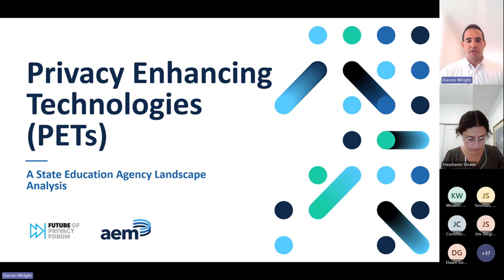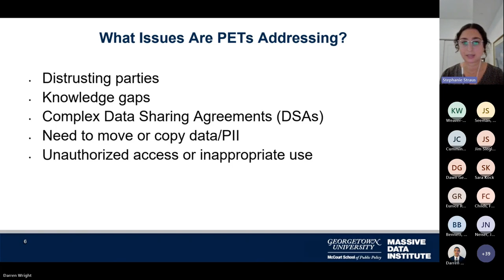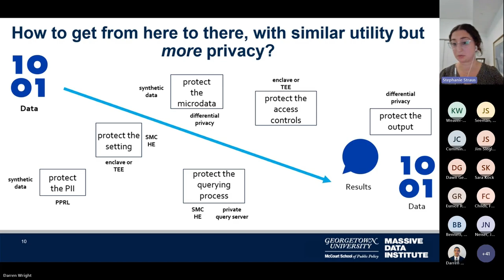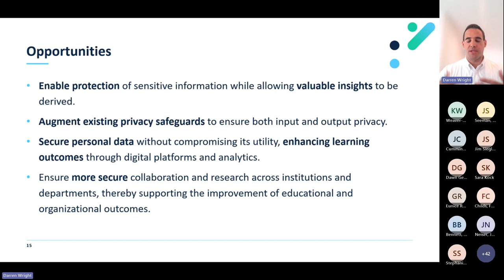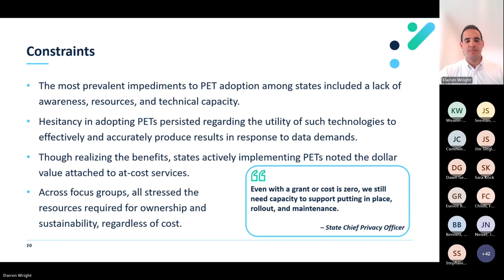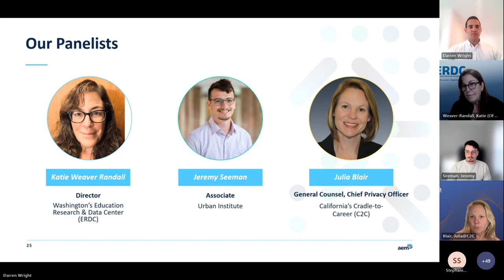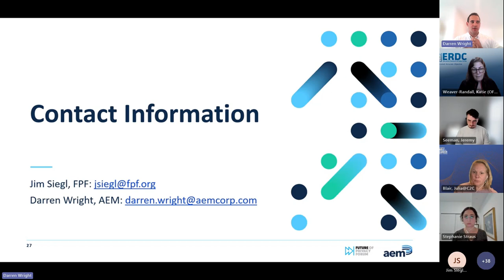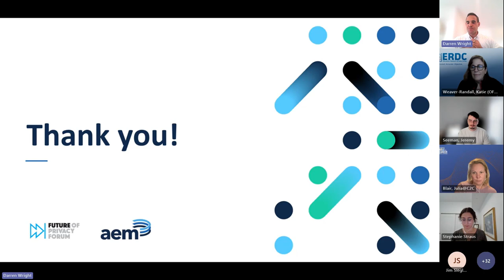Privacy Enhancing Technology in Education The State of Play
Set the stage by defining PETs, distinguishing between input vs. output privacy.
Introduce our landscape analysis, highlighting key findings from existing literature and state engagement.
Facilitate a panel discussion featuring perspectives and experiences from the field, emphasizing PET utilization and lessons learned.